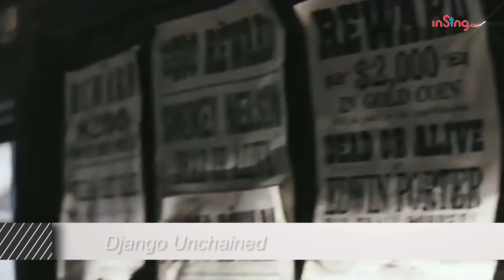Film Flush 2.0 - Oscars 2013 Special: Best Director (Ep. 1 Pt. 2)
Film Flush returns with a brand new season and dives straight into the movie event of the year, the 85th Academy Awards.

In this episode, Zaki and Dex talk about the Best Director nominees.